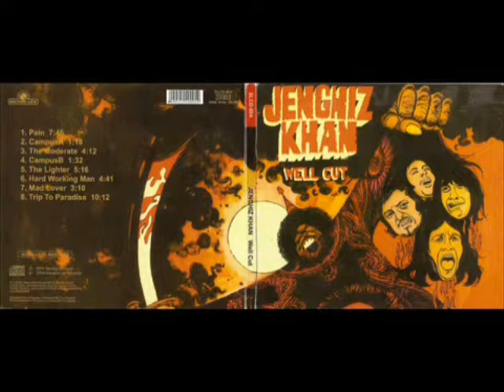Jenghiz Khan - The Moderate (1971)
Jenghiz Khan - Well Cut 1971 Belgium
Heavy Progressive Rock